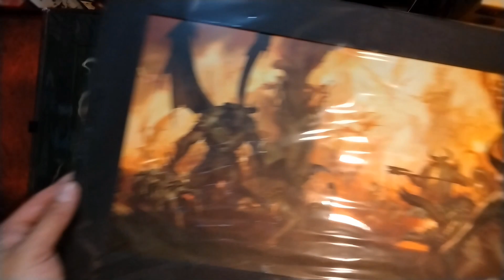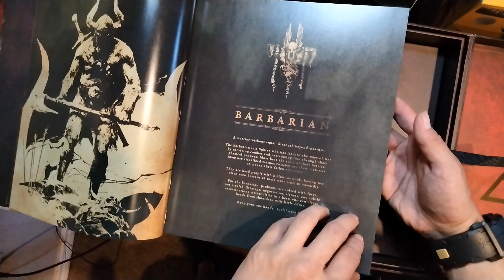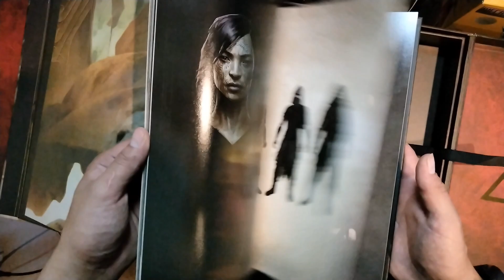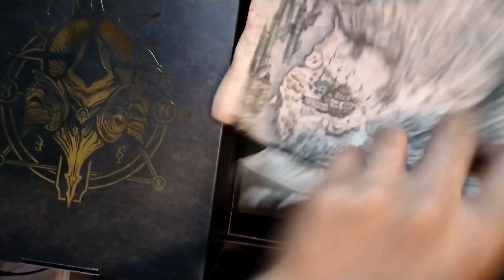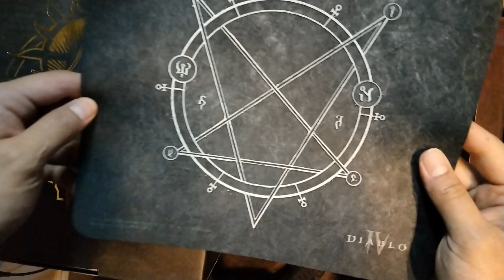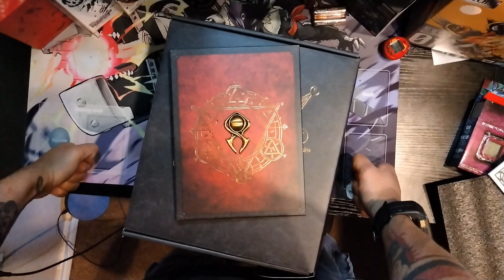El unboxing más improvisado de todo Youtube...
Después de que perdieron mi paquete, por fin está aquí...